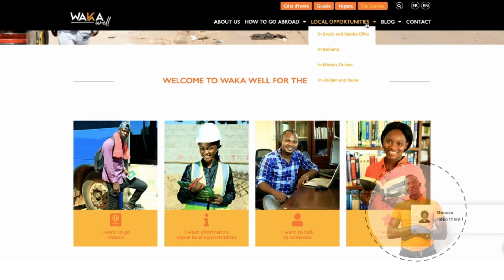MANAGEMENT OPPORTUNITIES IN THE GAMBIA (MANDINKA)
Looking for management ‎💼 opportunities? These education/specialized training institutes will help strengthen your skills in planning, organizing, leading/directing, & handling management tasks.

Check out wakawell.info/gambia for more info on safe migration & local opportunities.